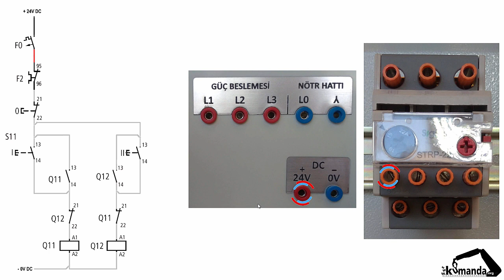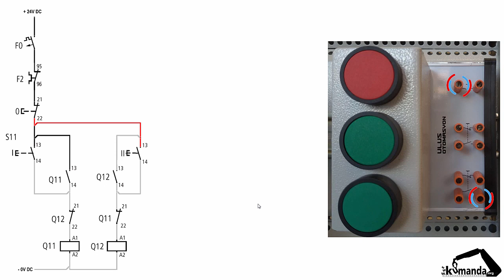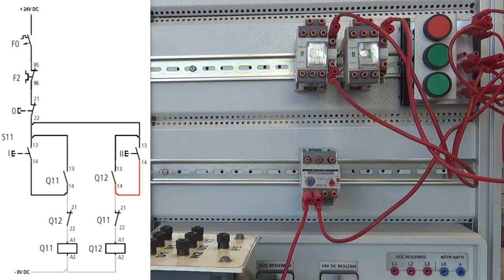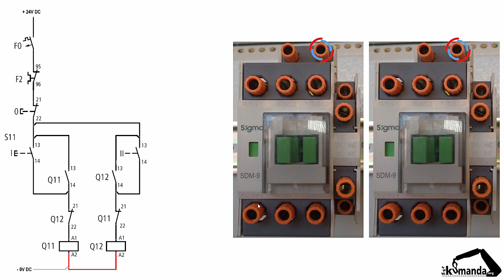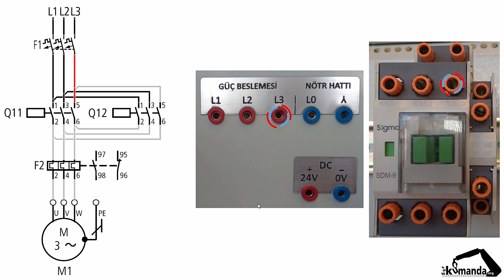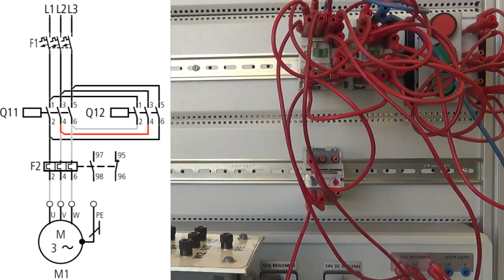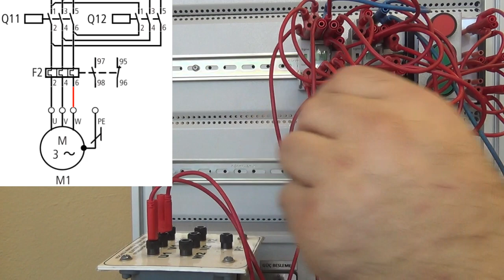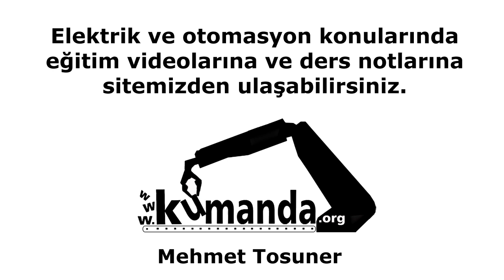3 Fazlı Asenkron Motorun İleri – Geri Çalıştırılması ( Elektriksel Kitlenmeli ) - Uygulama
3 Fazlı Asenkron Motorun İleri – Geri Çalıştırılması (Elektriksel Kitlenmeli – Elektriksel Emniyetli ) - Uygulama - Termik Röle ile
Ders notu :